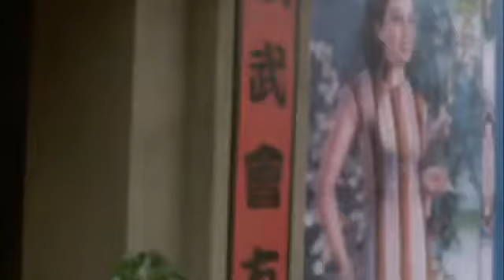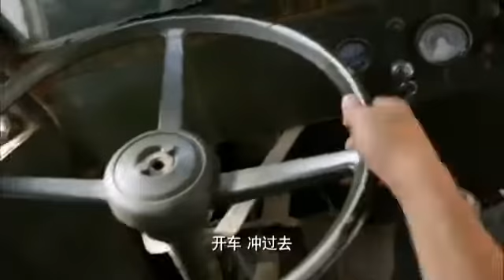|| ahli samurai vs ahli kungfu